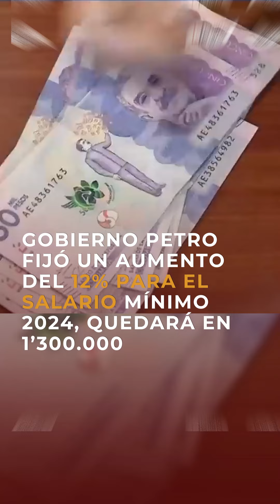Gobierno Petro fijó un aumento del 12% para el salario mínimo 2024, quedará en $1.300.000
LaLenguaTv 🎥 | Es de resaltar que, los empresarios, no presentaron una propuesta pública, pero sí recomendaciones a tener en cuenta para la definición del salario, como la desaceleración económica.